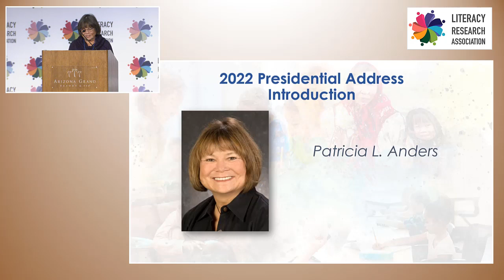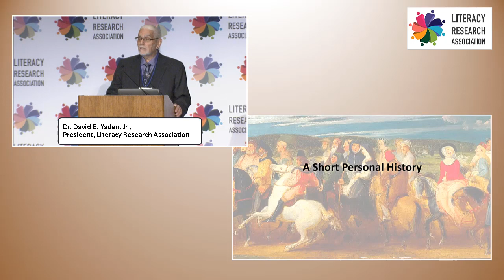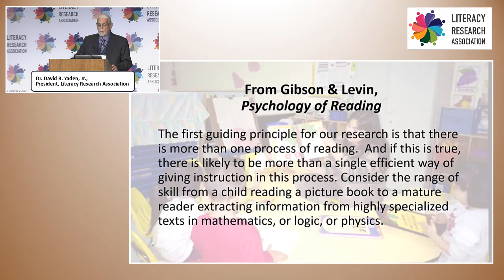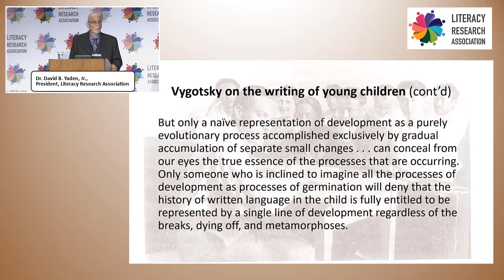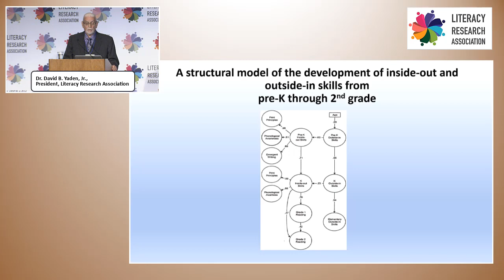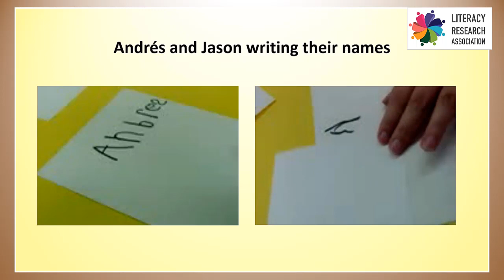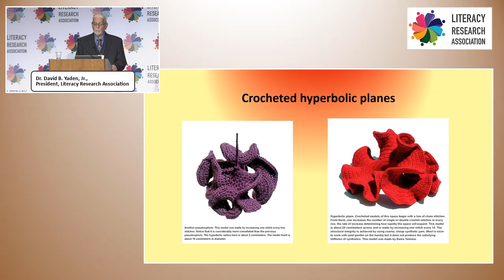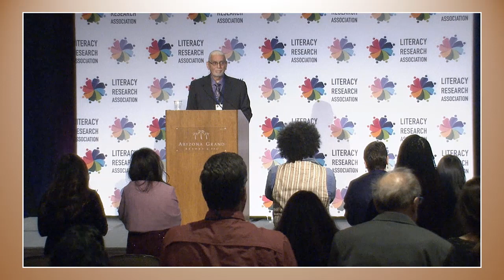LRA 2023 Annual Conference - Keynote 11-30-2022